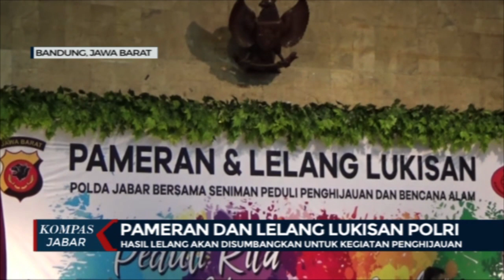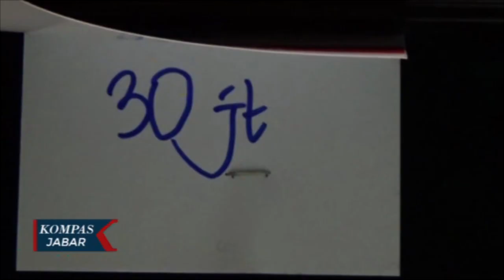Polda Jawa Barat Gelar Pameran dan Lelang Lukisan untuk Amal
BANDUNG, KOMPAS.TV - Kepolisian daerah Jawa Barat, menggelar pameran dan lelang lukisan polri, bersama komunitas pelukis indonesia. Berbagai lukisan hasil dari para pelukis terkenal dipamerkan dan dilelang. Hasil dari lelang lukisan tersebut, sebagian akan disumbangkan untuk kegiatan peduli lingkungan dan penghijauan.

Bertempat di gedung bhayangkari Jalan Cicendo Kota Bandung, Kepala Kepolisian Daerah Jawa Barat, membuka langsung pameran dan lelang lukisan polri, bersama komunitas pelukis indonesia atau kompi. Berbagai hasil karya lukisan para pelukis yang berjumlah dua puluh orang, dipamerkan dalam pameran yang bertajuk \"peduli kita harapkan mereka\". Lukisan yang dipamerkan mulai dari lukisan keindahan alam, bunga, binatang serta berbagai jenis lukisan lainnya.

Animo pengunjung yang menyaksikan pameran tersebut patut diacungi jempol. Harga lelang lukisan yang ditawarkan mulai dari lima juta rupiah, hingga puluhan juta rupiah.

Menurut Kepala Kepolisian Daerah Jawa Barat, Irjenpol Ruddy Sufahriady, tujuan diadakannya pameran dan lelang lukisan tersebut sebagai ajang silaturahmi antara para pelukis bersama polri. Tema dari pameran ini sesuai dengan program dari kapolri, Jenderal polisi Idham Azis, tentang program menanam sejuta pohon untuk penghijauan.

Nantinya hasil dari lelang lukisan tersebut, sebagian akan disumbangkan bagi program penghijauan.